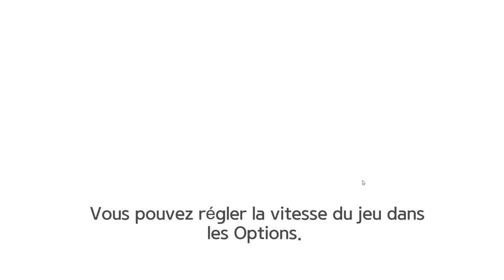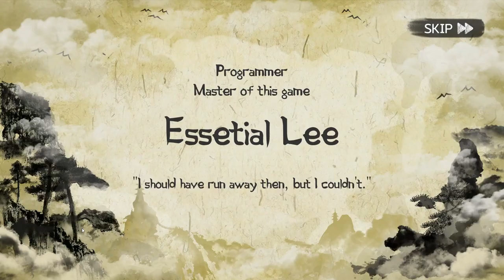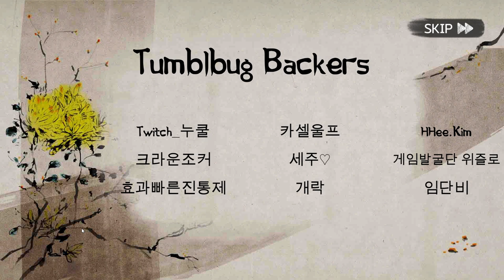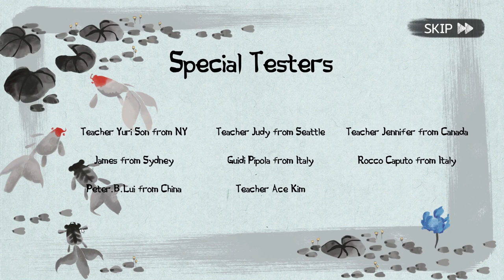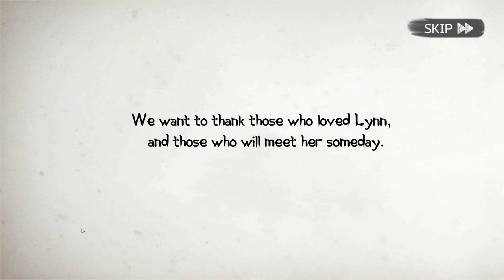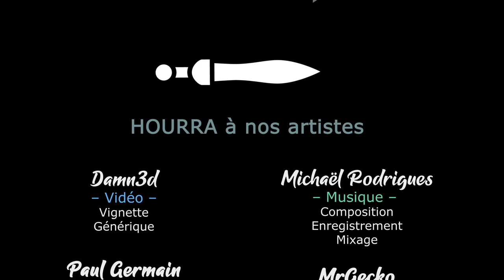[FR][Chobitty] Lynn - Ep12 - On continue le chapitre 9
Chobitty vous fait découvrir un jeu mignon dont elle a le secret !

🔑 : Le studio Capers, merci !

- Ardarin
- Broudaff
- Célestin
- flo82222
- Fea
- Gunmar
- Henri
- Inaru
- KeliteBoy (HG)
- Mallevin
- Papillote
- Poslovitch